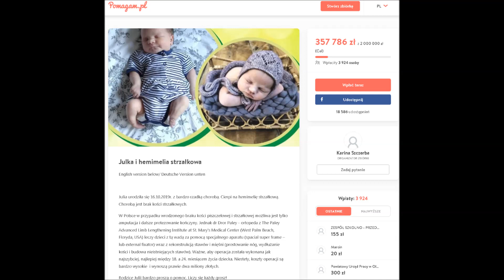Gaszynchallenge MDM NT Wojciechów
DZIĘKUJEMY ZA NOMINACJĘ do:

gaszynchallegne dla Julki Szczerby 💪💪

Nominujemy:
🏅MDM NT Wiślica
🏅Zakład Usług Leśnych Janusz Pawełczyk
🏅Cynkownia TBS Maciej Zaic
🏅Studio Figura Opole
🏅Krokbud Świercze

Macie 48h na wykonanie wyzwania. Jeżeli zadanie nie zostanie wykonane - wpłacacie 10 zł na leczenie chorej Julki. Jeżeli Wam się uda to wpłacacie co najmniej 5 zł